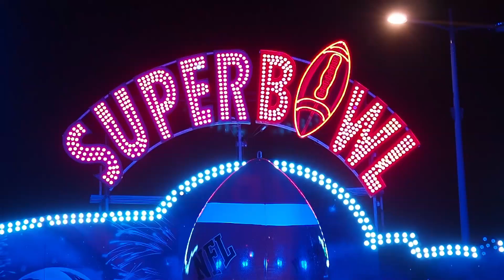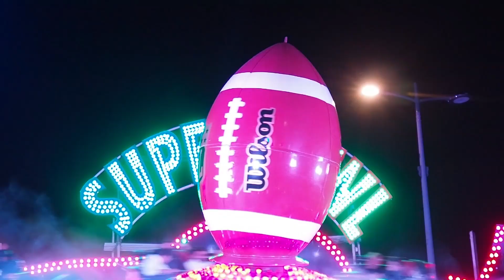Superbowl vogue Firminy 2023 .